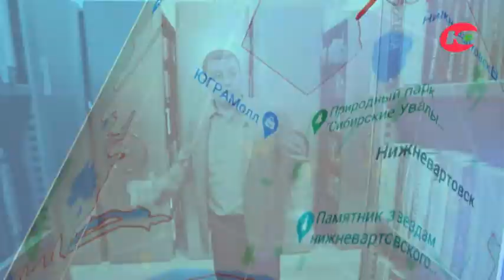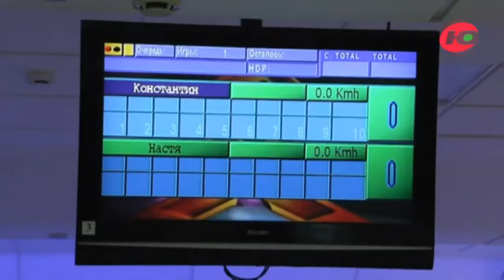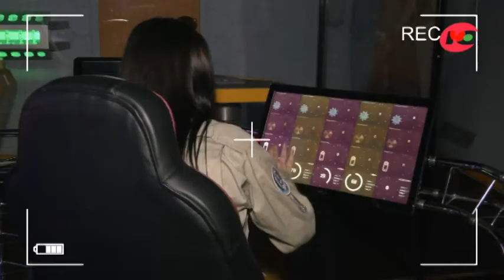Константин и Анастасия прощаются с проектом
Константин и Анастасия вспоминают, как притирались друг к другу в процессе съёмок, и как в конце концов стали настоящей командой.